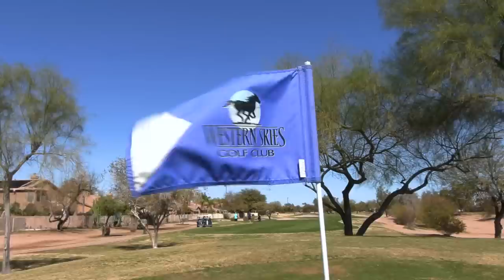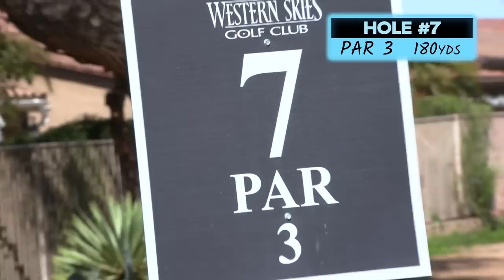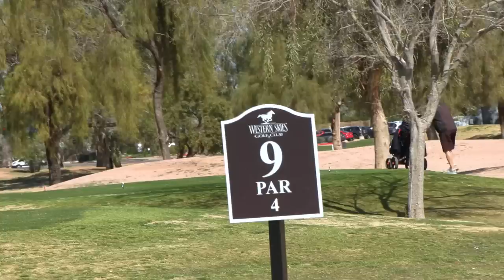GOLFING ON THE DAY OUR TV SHOW GOT CANCELLED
We got a phone call on our way to film this video that our TV show Destination Fear on the Travel Channel and Discovery+ had been cancelled. We decided to film anyway. This was a terrible day.

SUPPORT OUR NEW CHANNEL PROJECT FEAR!!

Edited by: Connor Stallings

This blueballs blue balls golf blueballsgolf video is talking about how Destination Fear is cancelled and Travel Channel and Discovery plus called to say it is over. We are not saying "Zak Bagans Cancelled Destination Fear" in this video, please do not there is not proof that zak cancelled. Sad reaction to TV show getting cancelled, what will the paranormal Project Fear look like on Youtube, new video new update on project fear drama.
Bobdoessports challenge to not get mad when the show goodbye forever to our face. Goodgood we beat our best score, how did we play this good?